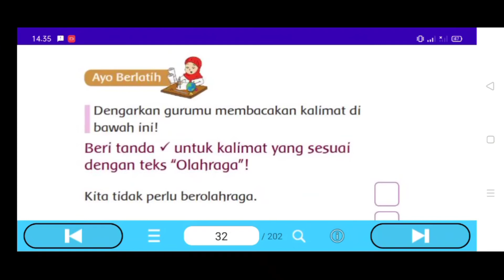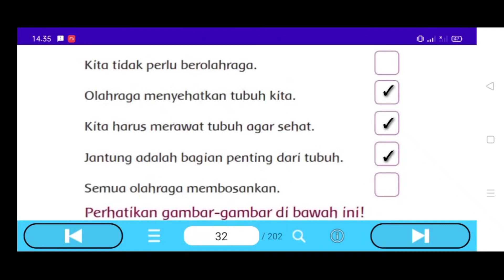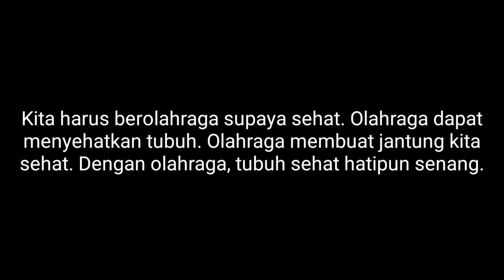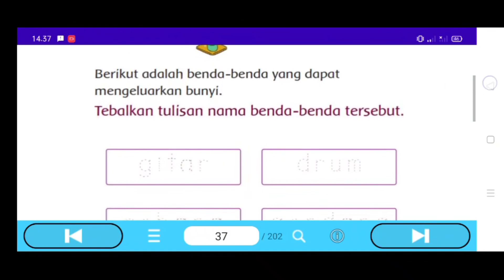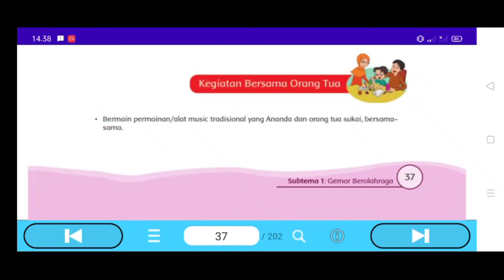Kunci Jawaban Tema 2 Kelas 1 SD Halaman 32 33 Subtema 1 Pembelajaran 4: Gemar Berolahraga